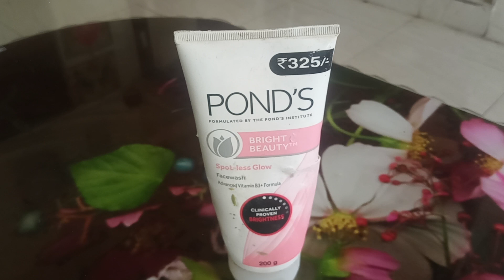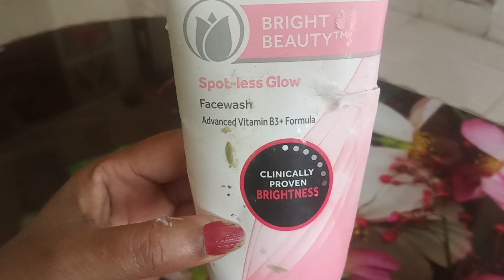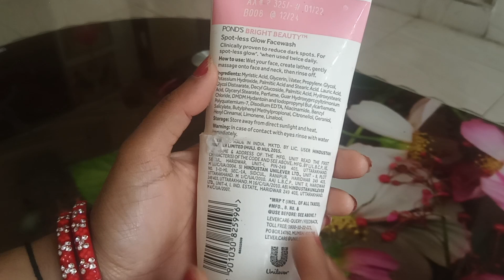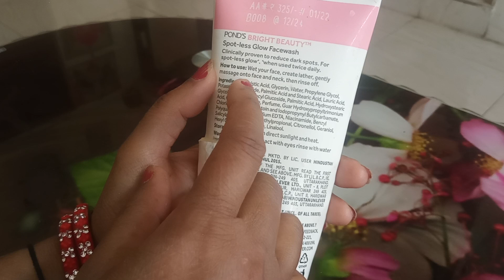POND,S BRIGHT BEAUTY FACEWASH